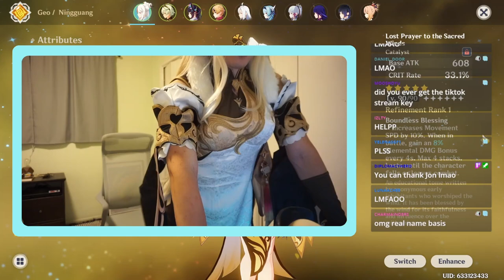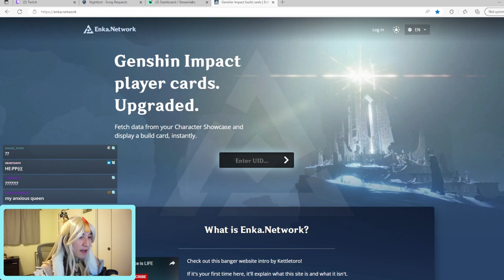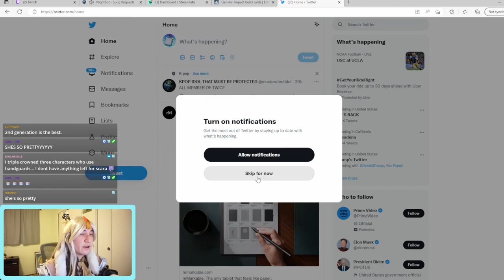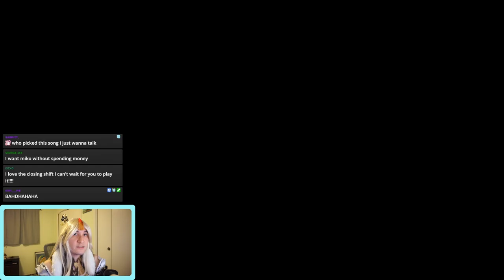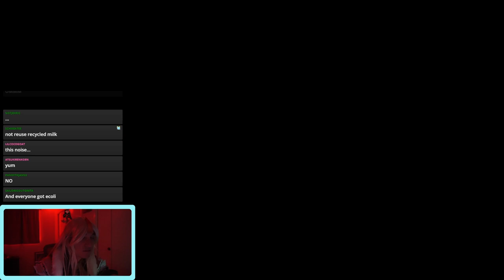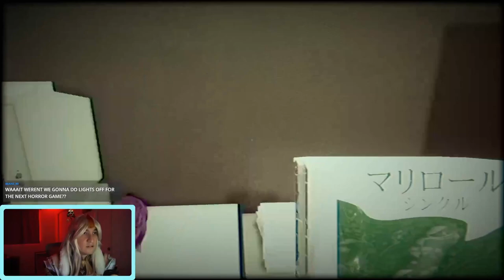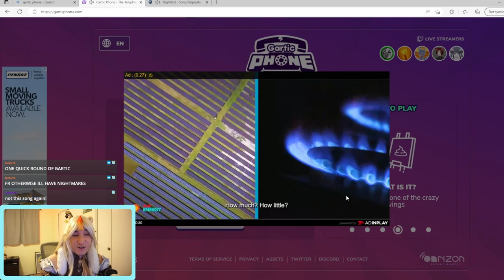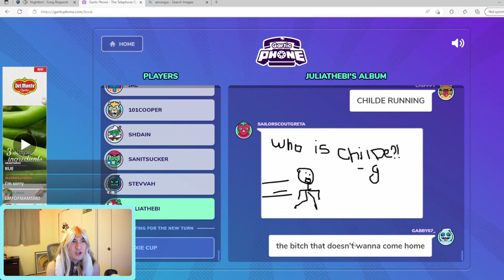NINGGUANG COSPLAY STREAM | JIHYORGE